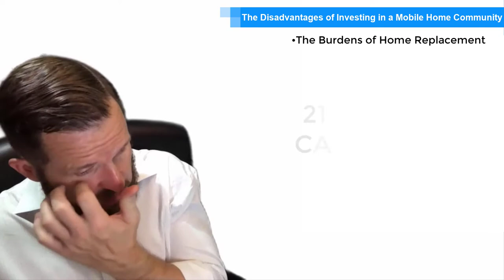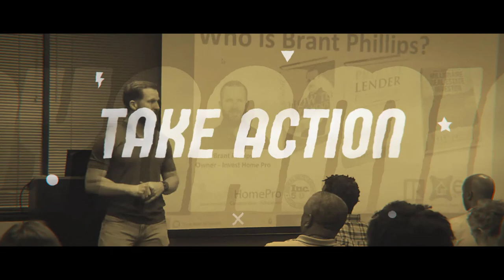Mobile Home Park Investing: The Disadvantages of Investing in a Mobile Home Community - Part 9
Mobile Home Park Investing:
Part 9: The Disadvantages of Investing in a Mobile Home Community

Have you been hearing some ‘buzz’ about Mobile Home Park investing?

You most likely have, and for good reason, mainstream investors and institutions are finally catching on to what savvy investors have known for quite some time: MOBILE HOME PARKS are LEGIT when you invest wisely….

✅ Feel free to drop some comments! 🗨️ I love to read all of them!

✅ BEST REAL ESTATE SOFTWARE (PropStream)
Smart Real Estate Software For Investors, Realtors & Brokers.

📽️ PRIVATE LENDERS CHASING YOU
Learn How To Fund ALL Of Your Real Estate Deals With A Fraction Of The Effort

Any update will be posted in the comments section.

***What is Real Estate Fundamentals with Brant Phillips?
Brant started in real estate with no money and no experience and has gone on to do hundreds of deals by creating an investing model that is sustainable in every market.

Brant is the real deal and no BS and no fluff.

100% Honest, Real, Relevant and will show exactly how he runs and operates his business.

Real Estate Fundamentals is about helping you to go out and create REAL RESULTS in your investing business. Brant Phillips shares information that is working in today’s market and works to help real estate entrepreneurs avoid the pitfalls of the industry while at the same time, speeding up their results.

The Formula For Real Estate Success Is Built On Fundamentals
7 Fundamentals to be exact….Mindset - Deal Flow - Estimating Repairs - Evaluating Deals - Financing - Rehabbing and of course, Income Generation

The bottomline is that Brant will show you how to create a sustainable business, built on proven systems and fundamentals that he has used over the years.

About Brant:
Brant Phillips is a full-time investor, business owner, coach, speaker, realtor & bestselling author. He has been featured on Fox News and hosts local seminars & training events.
One of his companies, Invest Home Pro was recognized as one of Inc 5000’s fastest growing companies.

You can learn more about the 7 Fundamentals of Real Estate and you can learn more about Brant